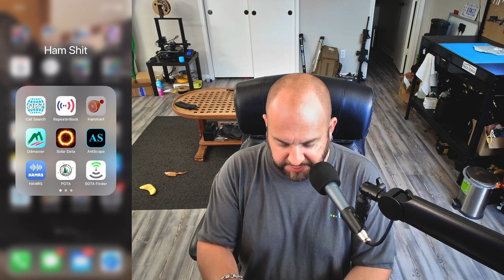Did You Know You Can Add Wanted Parks To HamAlert??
How To Add Parks On The Air Parks To The HamAlert App.  RF Killing WiFi Signals.  Special Event Callsign Exchange Protocol.

(or you can order from Gigaparts)